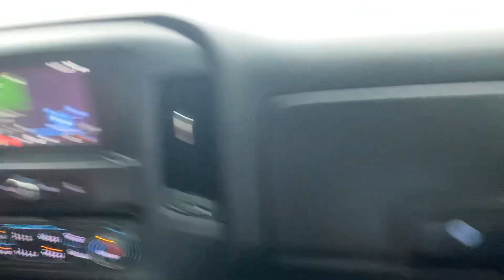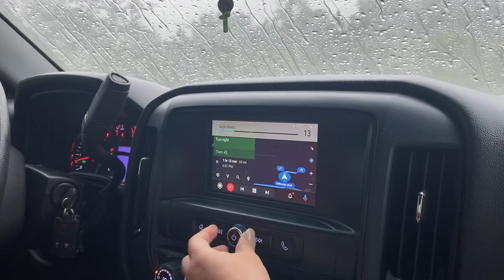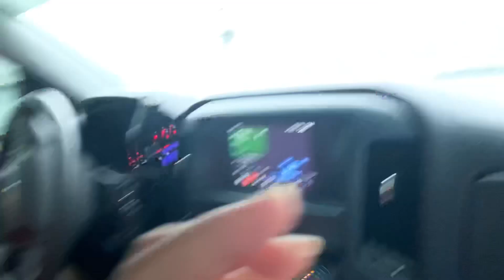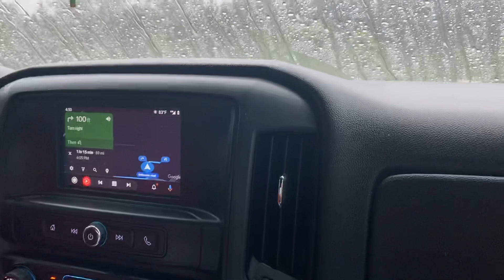We stop because of heavy rain